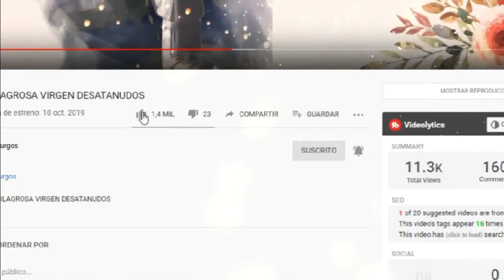Oración al Señor de los Milagros para peticiones Difíciles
Hermanitos el Señor Jesús al cumplir siempre la voluntad del Padre se convirtió en la fuente de milagros increíbles, capaz de resolver las situaciones mas difíciles donde nuestra humanidad no es suficiente, les recuerdo que su promesa esta vigente solo debemos reclamarla, así que como familia oremos al Señor de los Milagros para resolver esas cosa difíciles por las que estamos pasando